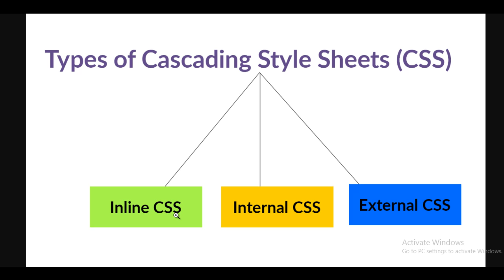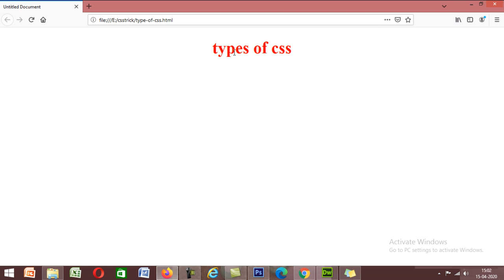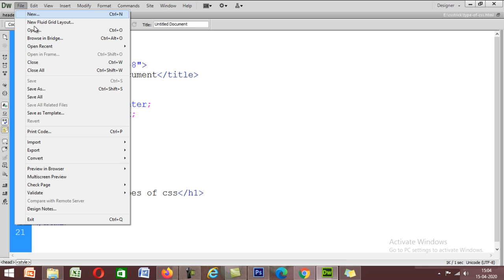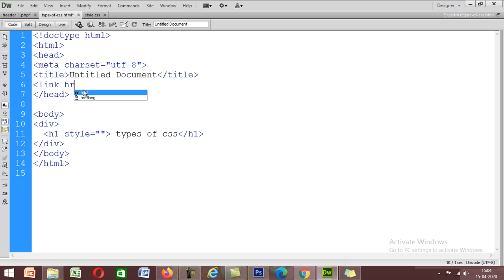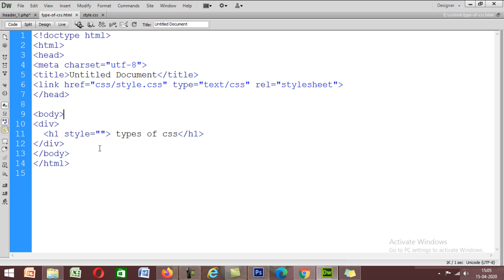Types of css in Hindi External CSS Internal CSS Inline CSS